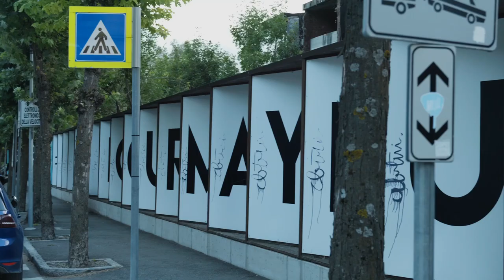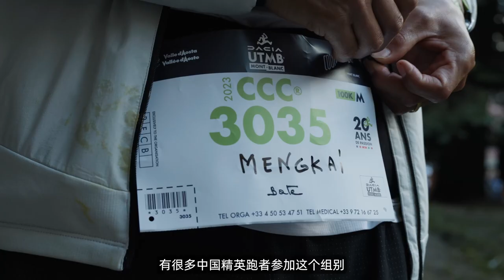My tours of UTMB 2023 （part.2）